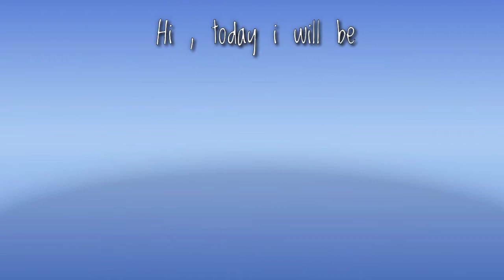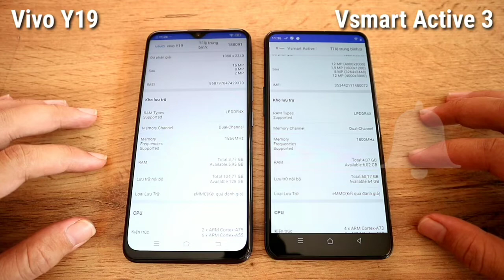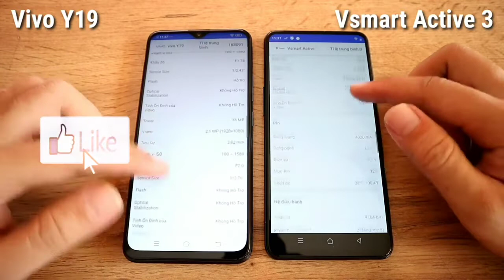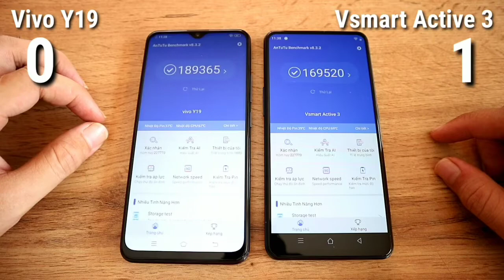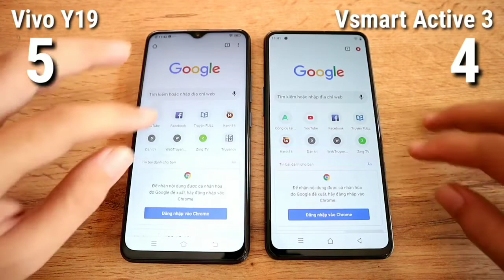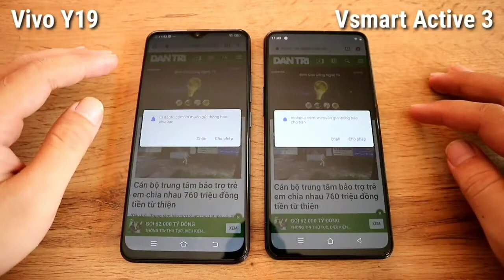Vivo Y19 VS VSmart Active 3 SpeedTest And Specs Comparison